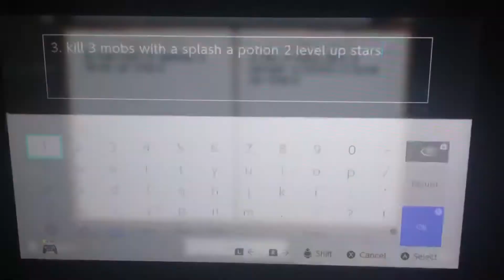Epic survival playz (31) - slpash potions of harming